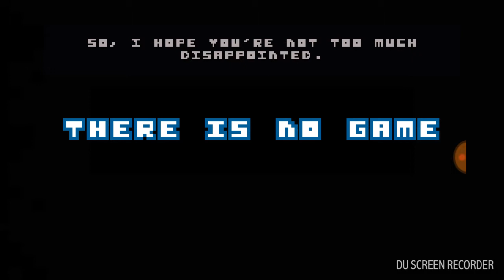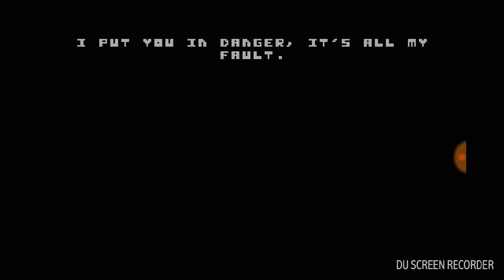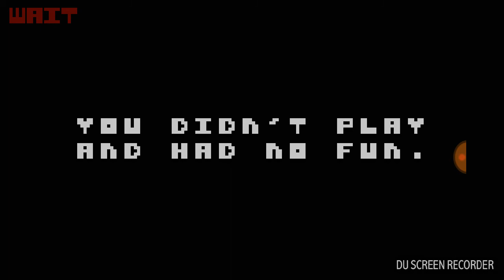THERE IS NO GAME!!!!!